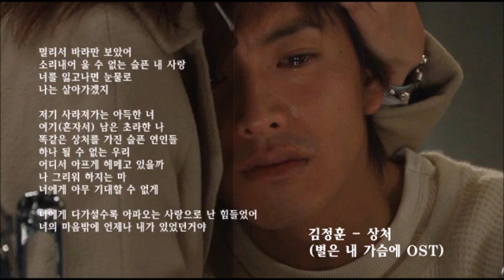[Audio]김정훈 - 상처(별은내가슴에ost) 90년대노래 발라드 (노래가사)